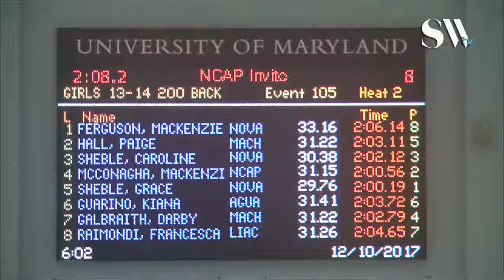Girls 13 14 200 Backstroke Finals A